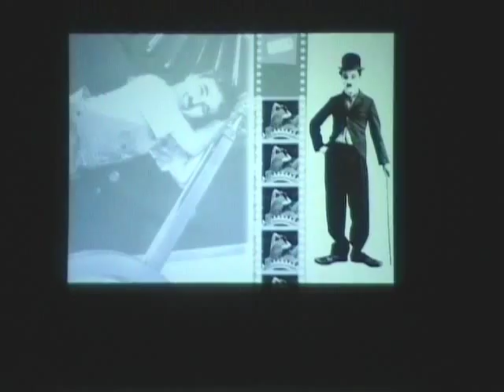VB Averbode schoolfeest 2009 4de leerjaar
Annabel Aerts samen met haar medeleerlingen van het 4de leerjaar van de vrije basisschool averbode in actie op het schoolfeest "kids@themovies" op 13/6/2009